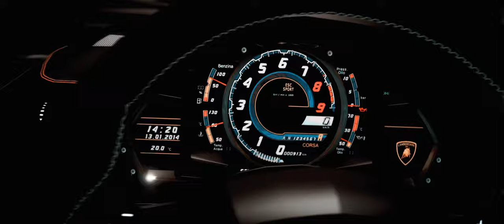BlazinG - W N T N